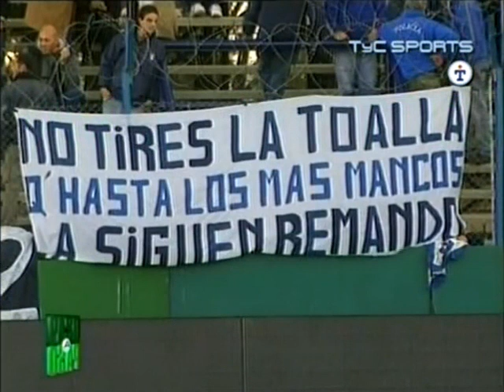2008-09-21 - Gimnasia y Esgrima La Plata vs Godoy Cruz - Paso a Paso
FUTBOL ARGENTINO
APERTURA 2008
Gimnasia y Esgrima La Plata vs Godoy Cruz